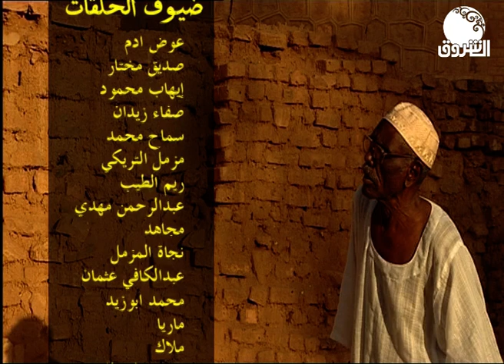عكليتة | ماهي قصة بنت اللبنانية التي يلاحقها عكليتة؟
عكليتة | ماهي قصة بنت اللبنانية التي يطاردها عكليتة؟
ـــــــــــــــــــــــــــــــــــــــــــــــــــــــــــــ

الشروق_ الفضائية
Ashorooq Tv
ـــــــــــــــــــــــــــــــــــــــــــــــــــــــــــــ